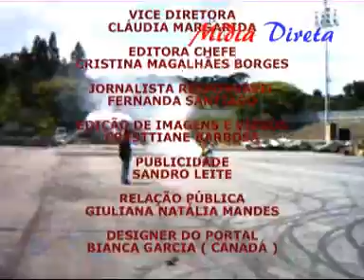REVISTA MIDIA DIRETA - X-TREME MOTOR SPORTS 2007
O QUE ROLOU NA ARENA DO X-TREME MOTOR SPORTS 2007